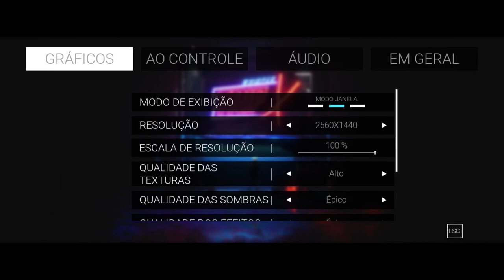whisper trip-2021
Desenvolvedor: Walnut LLC
Estúdio: Walnut LLC
Plataforma: Microsoft Windows
Gêneros: Jogo eletrônico de ação, Jogo eletrônico independente